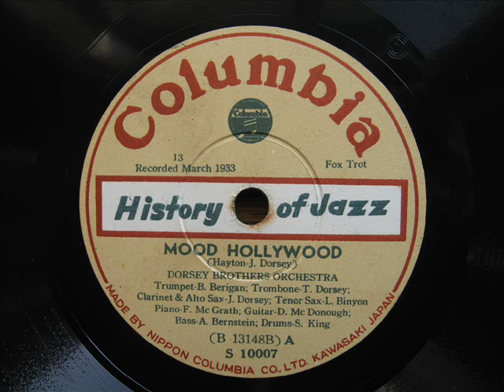Dorsey Brothers Orchestra - MOOD HOLLYWOOD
"The History of Jazz"
"MOOD HOLLYWOOD"

DORSEY BROTHERS ORCHESTRA

Bunny Berigan (tp)
Tommy Dorsey (tb)
Jimmy Dorsey (cl,as)
Larry Binyon (ts)
Fulton McGrath (p)
Dick McDonough (g)
Artie Bernstein (b)
Stan King (ds)

This album was released after World War II
by Nippon Columbia.

This album was edited based on historic good acting
with CBS.

There are all 12 discs, 24 tunes.